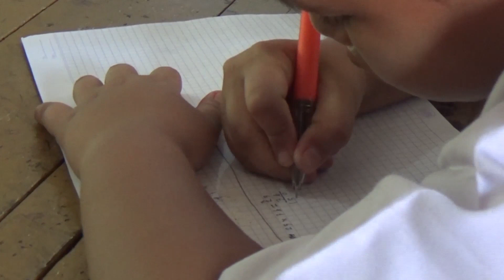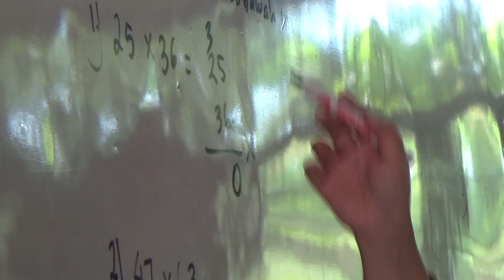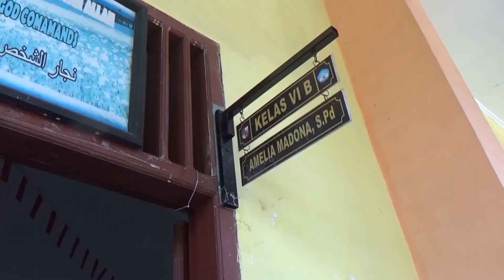Siswa Di Pekanbaru Mulai Sekolah, Guru Tambah Libur Bakal Di Sanksi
Aktivitas belajar mengajar di sekolah kembali seperti biasa, Senin 22 April 2024, besok. Guru pun diimbau untuk tidak menambah libur pasca Idulfitri 1445 H.

Kepala Dinas Pendidikan Kota Pekanbaru, Abdul Jamal menilai libur lebaran 2024 cukup panjang. Pihaknya bakal memberi peringatan kepada guru yang bolos pada hari pertama belajar pasca libur lebaran.

"Kan sudah libur panjang, jangan sampai menambah libur, kan sebentar lagi mau masuk ujian kenaikan kelas dan ujian akhir bagi murid kelas akhir," katanya mengingatkan, Minggu 21 April 2024.

Dirinya tidak ingin aktivitas belajar mengajar perdana bisa berjalan tanpa kendala. Pihaknya siap memberi sanksi kepada guru yang menambah libur lebaran tanpa alasan jelas.

(RiauOnline)